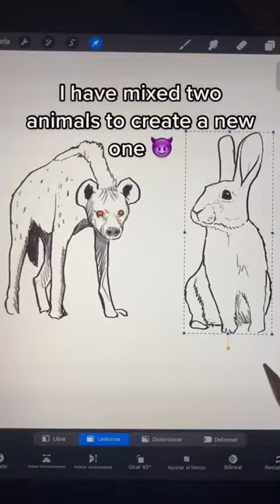😱Hyebbit😱 Hyena🐕‍🦺 X Rabbit🐇 Mixture😜 Drawing🥰 Digital 😍Drawing 💖art